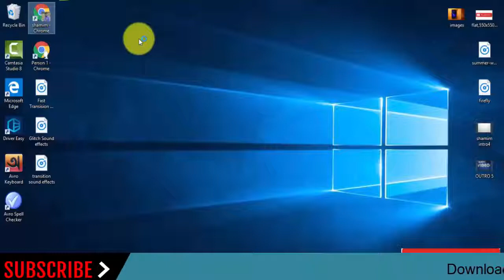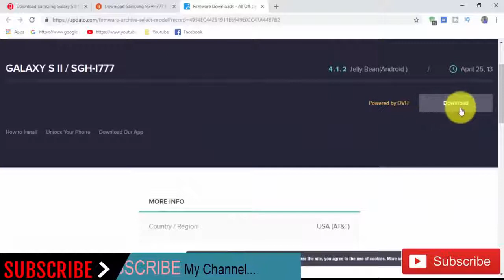Download Samsung Galaxy S II SGH-I777 Stock Rom ! Official Firmware Update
In this Website (gsmrom.net) we have managed to share the Original Samsung Stock Rom (firmware) for all the available Samsung Devices. we will give you a tutorial on how to update the firmware of your Samsung Galaxy S  III  SGH-I777     .

Required for this is:
- your Galaxy S III SGH-I777 , with at least 30 percent charge.